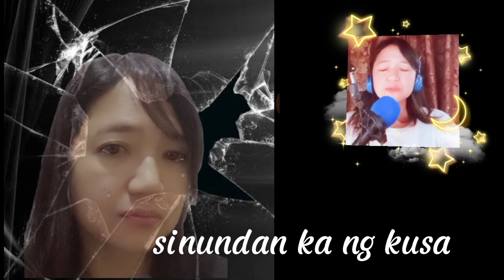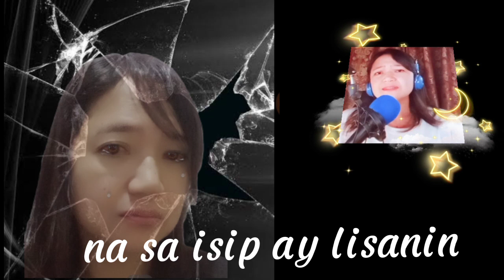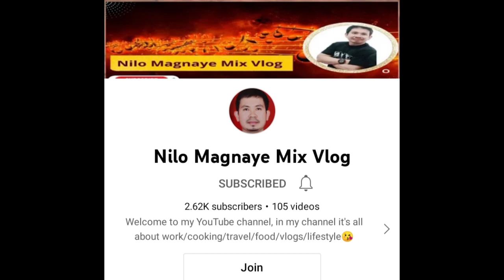Labis na nasaktan with lyrics by:Jennelyn Yabu